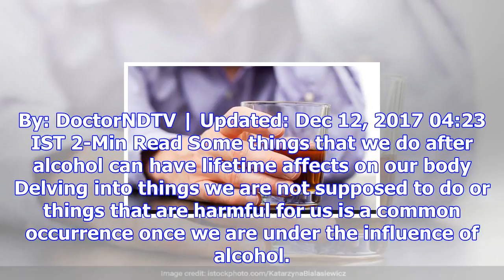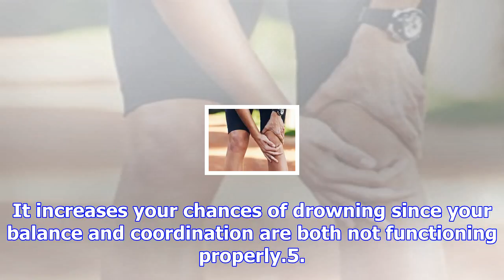5 things you should avoid doing when having alcohol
5 things you should avoid doing when having alcohol
By: DoctorNDTV | Updated: Dec 12, 2017 04:23 IST 2-Min Read Some things that we do after alcohol can...